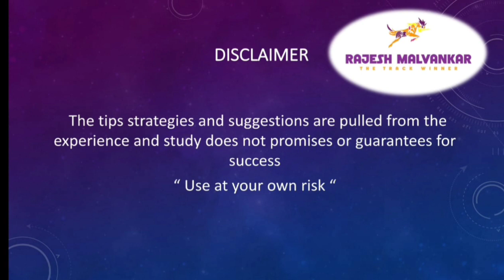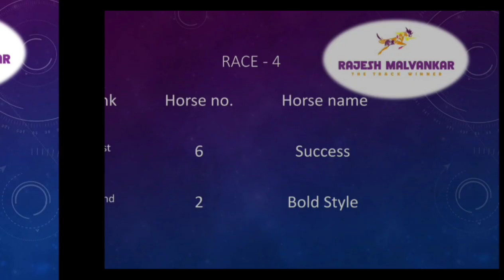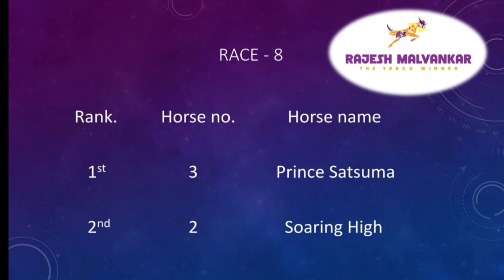Calcutta Race Selection Date - 19/02/2022